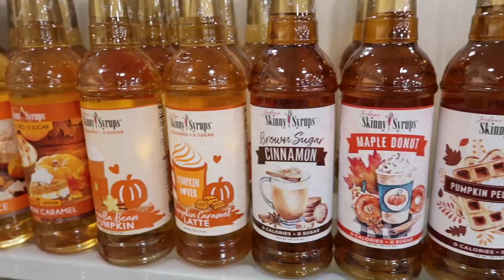FIRST FALL VLOG OF 2022- Come Shop W/ Us+Home Updates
Who else is so excited for fall!? We can't wait to spoil you guys with all the fall content this year!
love you babes XOXO

Boucle Ottoman
Boucle Pillow
Tv Stand
Knot Decor
Decorative Book
Console Table
Light Fixture